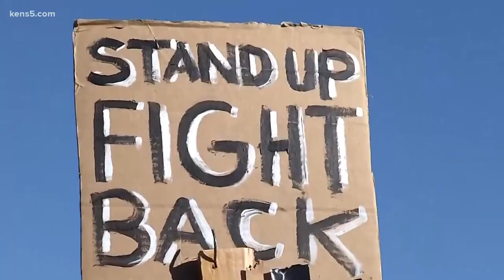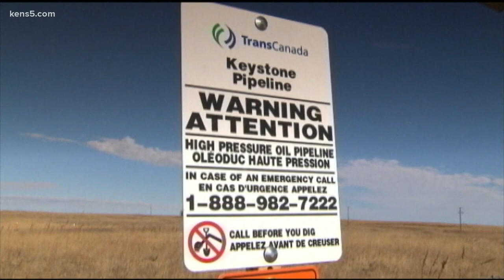Suspension of Keystone XL Pipeline to have no impact on local gas prices, experts say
Experts said the move did little to harm the number of permanent jobs coming from the pipeline.